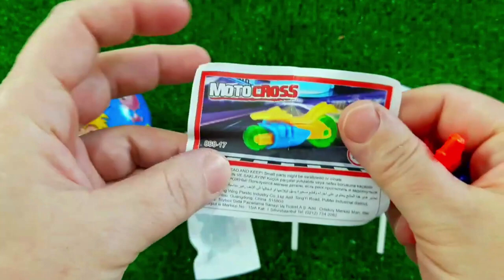A Box Full of Cars, Roll Royce, Lamborghini,Ferrari, Porsche,Suzuki,Mclaren Bugatti, Candy, Mercedes